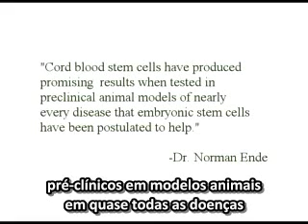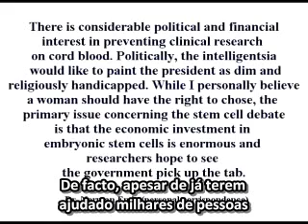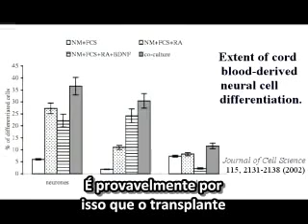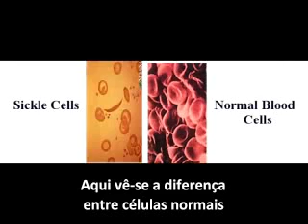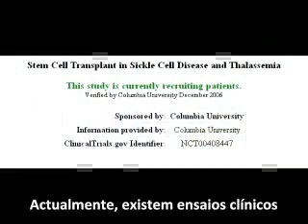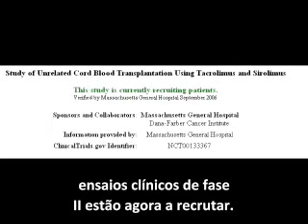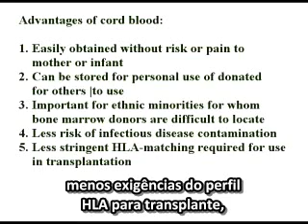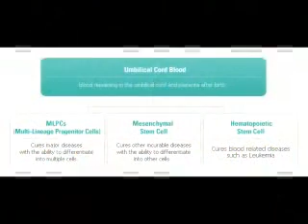Tratamentos e Estudos com Células Estaminais do Sangue Umbilical [legendas PT]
Tratamentos e estudos utilizando células estaminais do sangue umbilical.